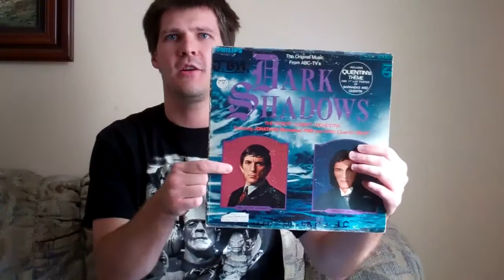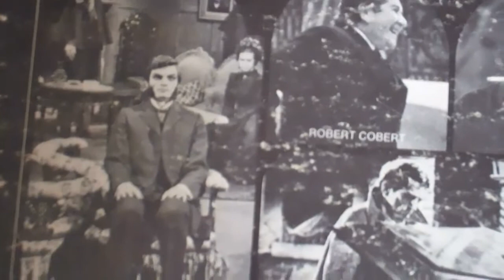House of Dark Shadows - Horror review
Rob continues his horror reviews with the first adaptation of the popular Dark Shadows horror soap opera. Stars Jonathan Frid as Barnabas Collins who returns to Collinwood after 200 years.

Tim Burton is shooting a new film with Johnny Depp.